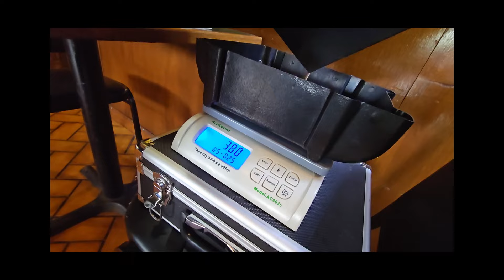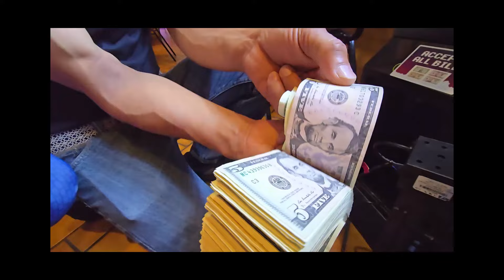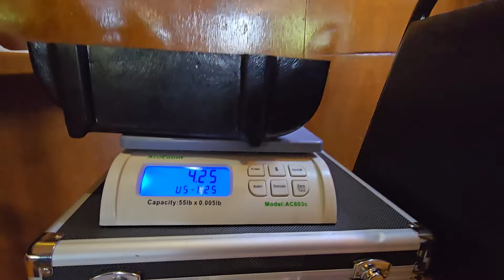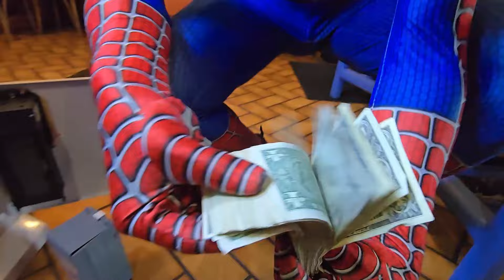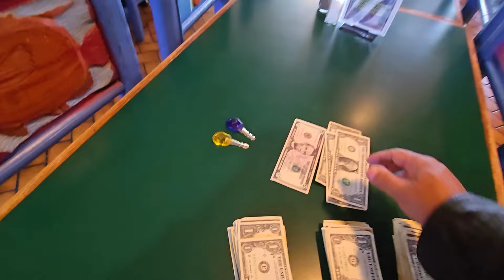1 Day Colletion Mini Claw Machines with Spiderman🤯🤑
🌧️ Rain or shine, it's always a thrilling day in our vending business! Join us for a 1 Day Collection with Mini Claw Machines and our surprise guest, Spider-Man! 🕸️🤑 In this exciting adventure, we're hitting multiple locations, dodging raindrops, and collecting stacks of cash from our claw machines! 💵🚗

Get ready for non-stop action as our superhero friend Spider-Man learns the ropes of money collection, does the iconic money fan, and even throws some webs! 🕷️💰 From counting quarters to discovering big bills, this video's packed with surprises and fun moments. Could the Pokémon machine outdo Spider-Man's haul? You'll have to watch to find out! 🎮🐱‍🏍

CHAPTERS:
0:00 - Intro
0:39 - Arriving at the location
2:02 - Collecting from the claw machine
8:04 - Collecting from the Pokemon machine